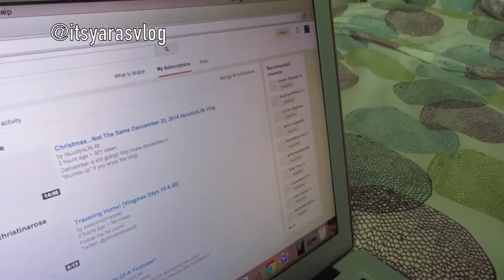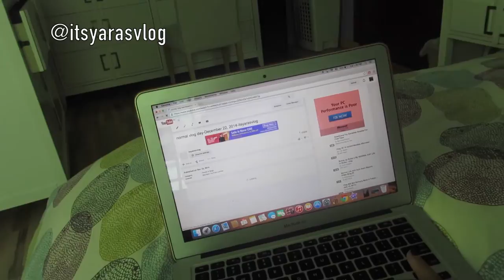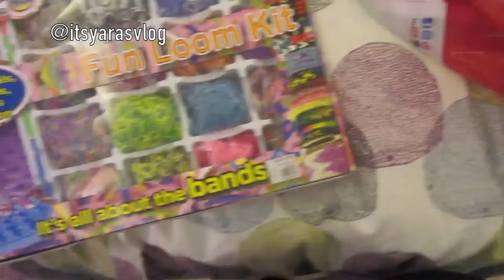First giveaway about to happen-December 23, 2014-itsyarasvlog